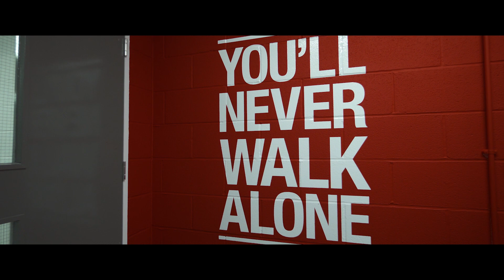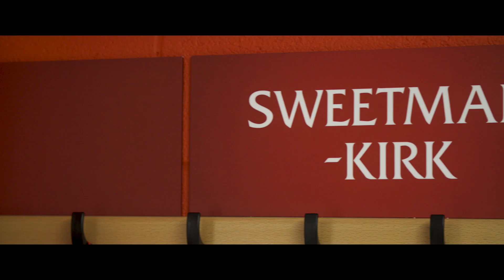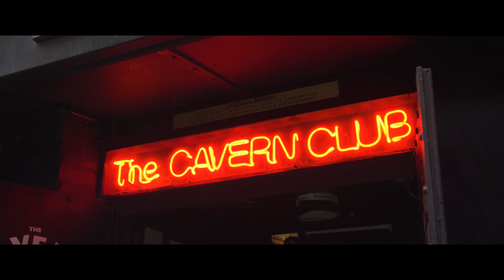Episode One - Master Video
To celebrate International Women’s Day, Gordon Watson talks to some of the players of Liverpool FC Women’s First Team during a training session and discovers that there are no limits to pursuing a dream.
AXA’s sponsorship of Liverpool FC Women’s team brings to life our shared goal of promoting both healthy wellbeing and lifestyle.